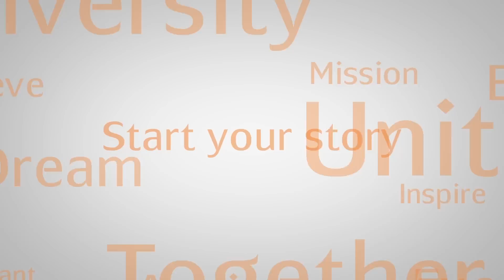myAUstory: Todd Faulkner on discovering God's work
Campus Pastor, Todd Faulkner shares his myAUstory.